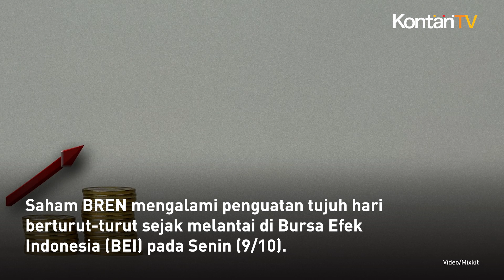Saham Barito Renewables (BREN) ARA Berjilid-jilid, Ini Kata Analis | KONTAN News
Reli saham PT Barito Renewables Tbk (BREN) masih berlanjut hingga perdagangan Selasa (17/10).

Saham emiten energi baru terbarukan (EBT) ini ditutup menguat 24,73% ke level Rp 3.430 per saham.

Saham BREN mengalami penguatan tujuh hari berturut-turut sejak melantai di Bursa Efek Indonesia (BEI) pada Senin (9/10).

Rangkaian penguatan ini membuat saham BREN sudah melejit 339,74 dibanding harga perdananya.

Pengamat Pasar Modal dan Pendiri WH-Project William Hartanto menilai, penguatan saham BREN yang signifikan tidak terlepas dari nama besar Prajogo Pangestu.